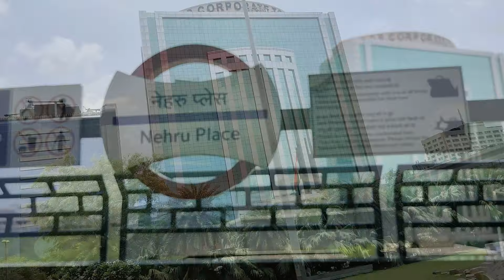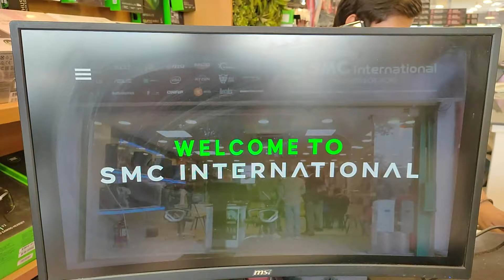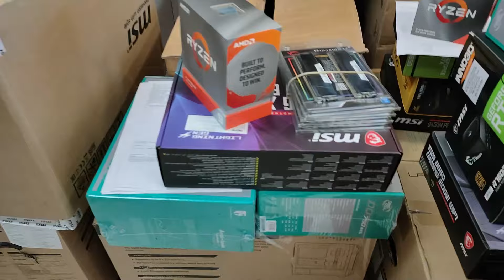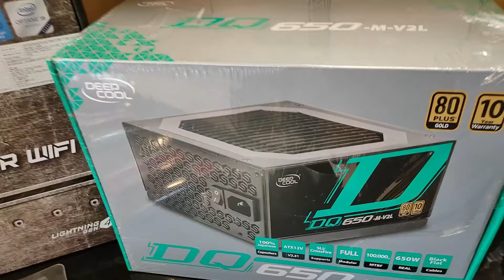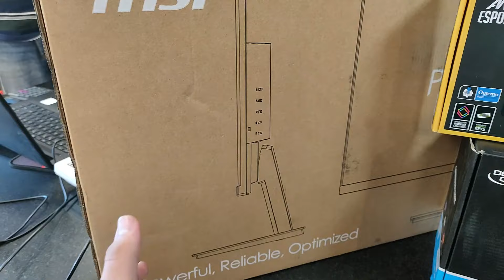My First PC Build From Nehru Place😍 | SMC International | Asia's Biggest PC Market Vlog😇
Hello Everyone!
Dosto aaj ki video maine vlog style me banai hai or isme maine aapko Nehru Place market dikhaai hai... Or apna first gaming pc build ki pricing, specifications and first looks dikhaai hai.. Umeed krta hu aapko ye mera first vlog psnd aaega..

Visit Us: SMC International, B10/11, Meghdoot Building, 94, Nehru Place, New Delhi, 110019
•Online Best Deals
•SMART GADGETS-
Smart Plug
Smart Bulb
Smart RGB Strips
Fire TV Stick
•YOUTUBE GADGETS-
1.Mobile tripod
2.DSLR tripod
3.Gorilla Tripod
4.Mic I Used
5.Premium Mic
7.Ring Lights
8.Premium Lights
9.Budget Camera
10.Camera 50mm lens

Topic Covered-
Funtech Boom Pc Build
Gaming Pc Build
My First Pc Build
Nehru Place
Nehru place vlog
Smc international
Pc build from smc international
Smc international pc unboxing
Smc international nehru place
Smc international vlog
Gpu prices
Graphic card price in nehru place after lockdown
Graphic card price in nehru place
Gpu price in nehru place
Gpu price in smc international